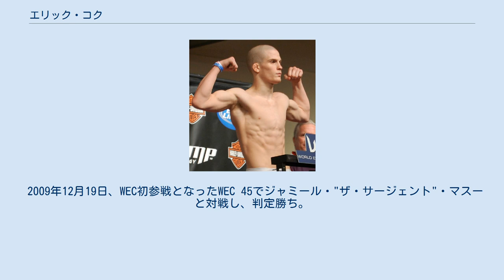エリック・コク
エリック・コク（Erik Koch、1988年10月4日 - ）は、アメリカ合衆国の男性総合格闘家。
アイオワ州シーダーラピッズ出身。
ルーファスポーツ所属。
 総合格闘家のキオニ・コクは実兄。
 4歳の頃にテコンドーを始め、14歳の頃には総合格闘技に興味を持っていた。
総合格闘家となるためにワシントン高校を中退した。
 2007年プロデビュー。
 2009年12月19日、WEC初参戦となったWEC 45でジャミール・"ザ・サージェント"・マスーと対戦し、判定勝ち。
 2010年3月6日、WEC 47でチャド・メンデスと対戦し、判定負け。
キャリア10戦目で初黒星を喫した。
 2011年3月19日、UFC初参戦となったUFC 128でハファエル・アスンソンと対戦し、KO勝ち。
 2013年1月26日、約1年4か月ぶりに出場したUFC on FOX 6でリカルド・ラマスと対戦し、グラウンドの肘打ちでTKO負け。
 2013年8月31日、UFC 164でフェザー級ランキング7位のダスティン・ポイエーと対戦し、判定負け。
 2014年2月22日、ライト級転向初戦となったUFC 170でハファエロ・オリヴェイラと対戦し、1RTKO勝ち。
 2019年7月27日、ウェルター級転向初戦となったUFC 240でカイル・スチュワートと対戦し、判定勝ち。